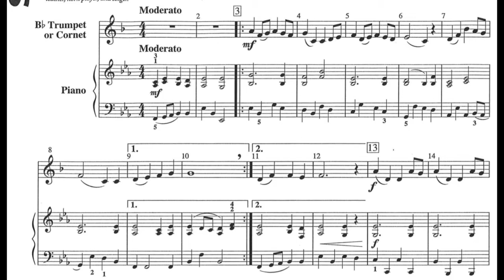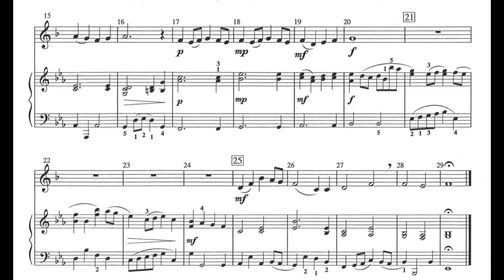The Good Life by Bruce Pearson - Clarinet Solo w/ Smartmusic (5th Grade Soloist)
Recorded during COVID -19 Break from school for independent project

• Use Smartmusic to make your own recordings
• Inspire young musicians to make recordings for self assessments
• Finale Composition Software
• GarageBand 10.3.2
• iMovie 10.1